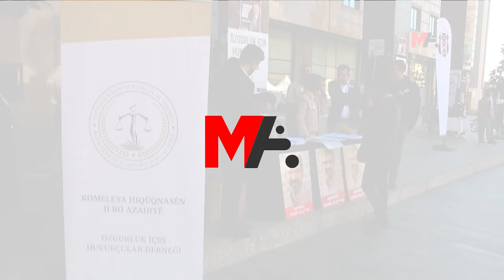İSTANBUL BAROSU'NUN GENEL KURULU BAŞLADI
İstanbul Barosu'nun genel kurulu başladı. Avukatlar, “Hak, hukuk, adalet” ve “Kurutuluş yok tek başına ya hep beraber ya hiçbirimiz” sloganları attı